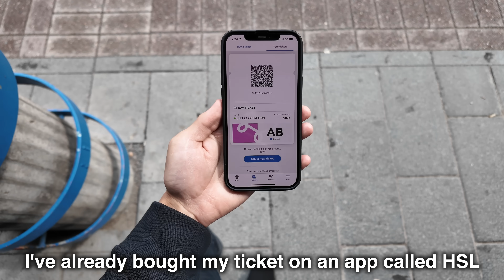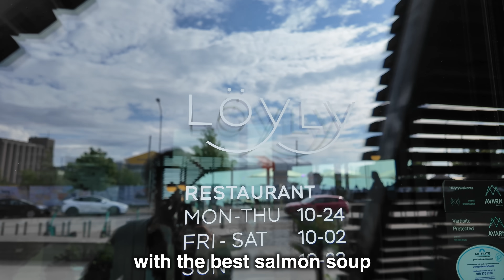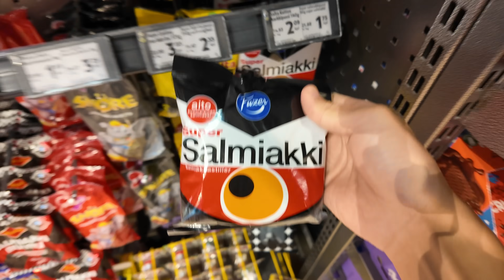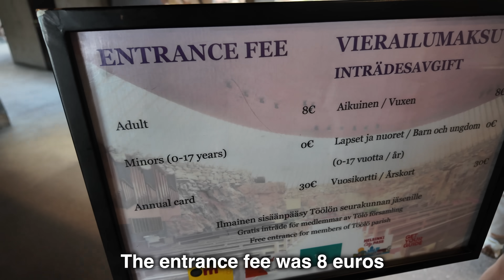Japanese guy visits Finland for the first time🇫🇮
■ Airalo eSIM - My favorite app so far
Get a USD $3.00 discount on your first purchase of an Airalo eSIM package with the code ‘GEORGE8841’. I also get $3.00 from it, so it’s a win-win!